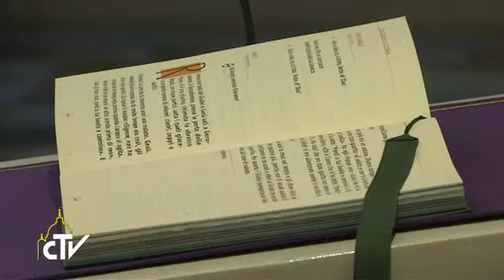教宗清晨弥撒：信赖耶稣就是接受当下的生活，不被怠惰麻痹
（梵蒂冈电台讯）教宗方济各3月28日在圣玛尔大之家的清晨弥撒中表示：信赖耶稣就是接受当下的生活，喜悦地向前走，不抱怨，不被丑陋的怠惰罪所麻痹。

当天的福音记述耶稣治癒瘫子的事迹。这个人已患病38年，他躺在耶路撒冷一个叫“贝特匝达”的水池旁。水池周围有五个走廊，走廊内躺着许多患病的、瞎眼的、瘸腿的、麻痹的。据说，每当天使下来搅动池水时，最先下到水里的将获得痊癒。耶稣看见那个瘫子就问他：“你愿意痊癒吗？”

“这真好，耶稣常常对我们说：‘你愿意痊癒吗？你愿意幸福吗？你愿意改善你的生活吗？你愿意充满圣神吗？你愿意痊癒吗？’走廊内的其他人，所有患病的、瞎眼的、瘸腿的、麻痹的，或许会说：‘是的，主，我愿意！’但这个人很奇怪，他回答耶稣说：“主，没有人在水动的时候把我放到水池中；我正要下去的时候，别人在我之前已经下去了。”他的回答是一种抱怨：“祢看看，主，这多可恶，生活对我太不公平了。其他人都能下去获得痊癒，可我38年了还是这样！’”

教宗指出，这个人犹如《圣咏》第一篇所描述的，是一颗长在溪畔的树，但它的根系却十分乾燥，“未能抵达水源，无法从水中汲取健康的养分”。

我们从他的态度和抱怨中可以知道，他也一定常常把责任推卸给他人：‘他们在我之前先下去了，我是个可怜人，都患病38年了！’这是一种丑陋的罪，怠惰的罪。这个人生病的主要原因，并不是瘫痪，而是怠惰；怠惰比不冷不热的心更糟糕、更恶劣。”